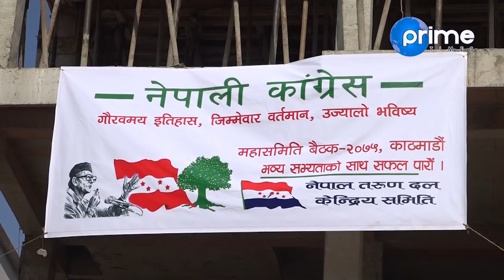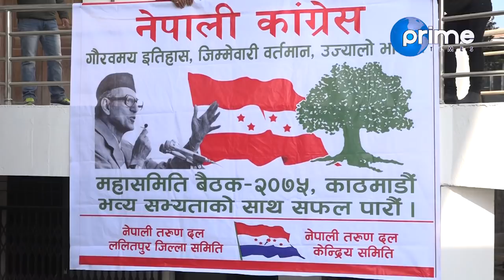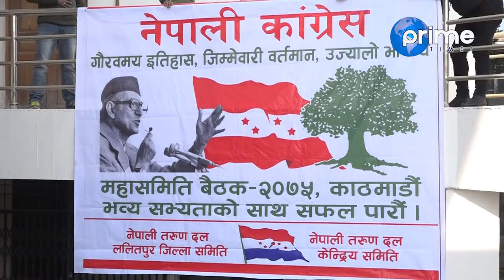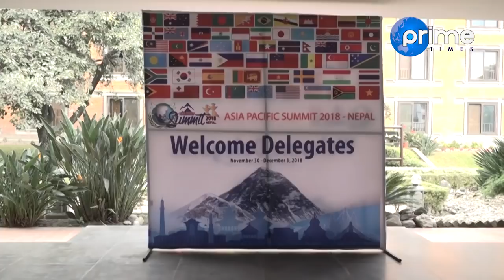महासमितिमार्फत जाग्न खोज्दै कांग्रेस : सरकार नै ढाल्नेसम्मको रणनीति बन्दै !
Program: Focus News
Presenter: Dhiraj Basnet
Video By: Prime Times Television